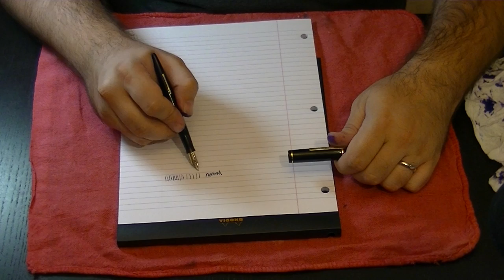How to smooth a fountain pen nib - pentuner.com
In this video I show you how to smooth a fountain pen nib.  The pen I'm using is an Eversharp Skyline.